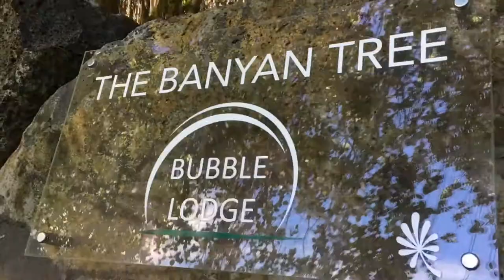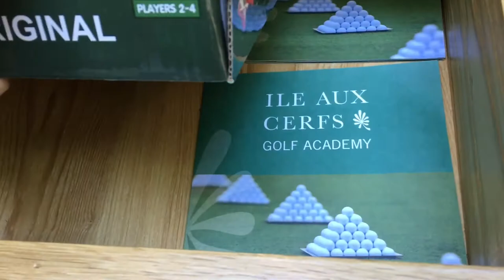ENG: Bubble Lodge Hotel @ Ile Aux Cerfs Golf Club / Le Touessrok Golf Club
Check out a great new concept at Ile Aux Cerfs Golf Club (ex Le Touessrok Golf Club) at Mauritius (Ile Maurice) with being close to nature!

Your own concierge with a great BBQ place right outside the Bubble Lodge with a whole island just for your after 8 PM when all golfers and staff leaves)

Private beach within the walking distance and golf course right next to your unique spot!

Is you havent tried it yet - book now!

Thank you for your view and please sign up my channel so I could reach a 1000 subscribers due to new policy at YouTube as I was mostly doing videos in Russian language.